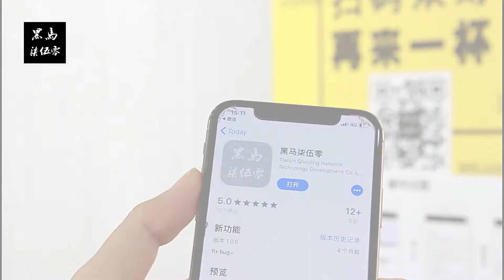【教学篇】小确茶众筹如何使用在线下使用。1元众筹同款第二杯。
【小确茶众筹如何使用】在你的城市里是否也有很多小确幸，甜甜的也很温暖，现在下载#黑马柒伍零#APP，首页中参与#小确茶#项目#众筹#品鉴达人，成为冬日暖型人，就可以1元众筹同一款第二杯！线上参与，到店支付均可哦！首波开启城市坐标天津洪湖南路门店，其他门店陆续更新！